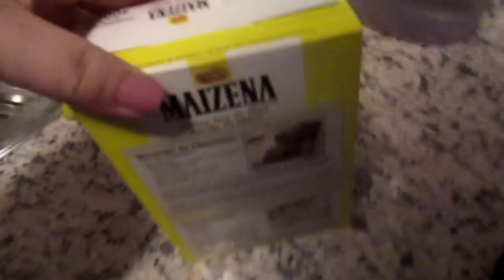VLOG: 5 минут работы, а раздули на месяц. Запеканка ПП . ИСПАНИЯ Юг